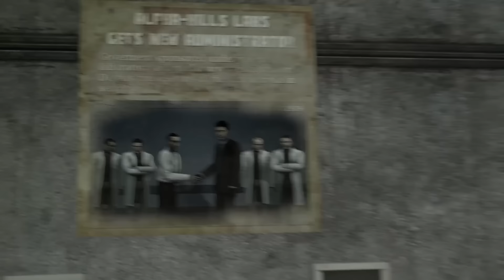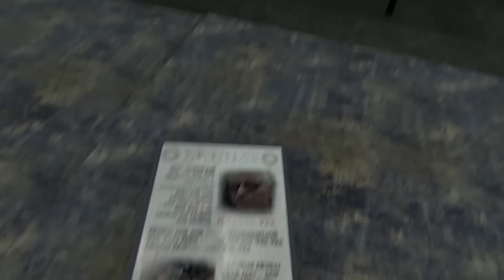SKIBIDI TOILET 71 RELEASED?!EPISODE 71 SKIBIDI TOILET Theory with Elite Cameraman